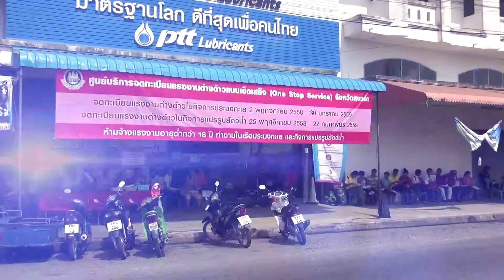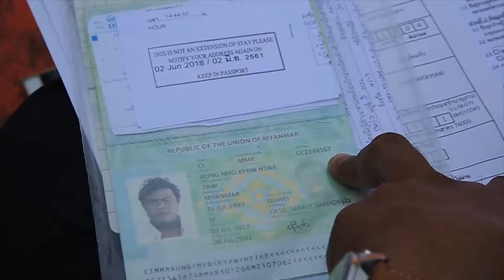การแก้ไขปัญหาการขาดแคลนแรงงานประมงทะเล